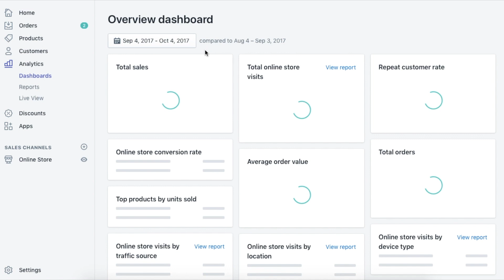EXACTLY How I Made $5,279 My FIRST Month Online (Story) - Shopify Drop-shipping